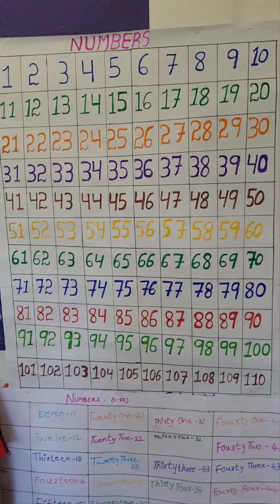100thDay Celebrations with Counting Numbers